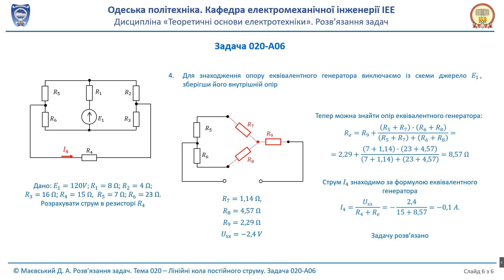Розв'язання задач. Задача 020-А06.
В цій задачі ми знаходимо струм в одній із гілок схеми постійного струму методом еквівалентного генератора